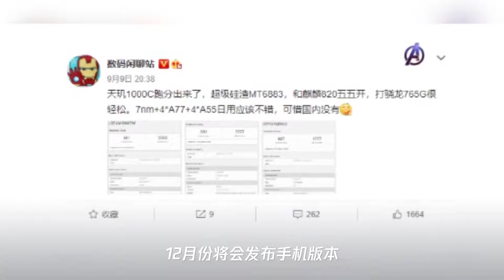鸿蒙os 2.0发布：12月推出手机版本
➤Thanks收看！